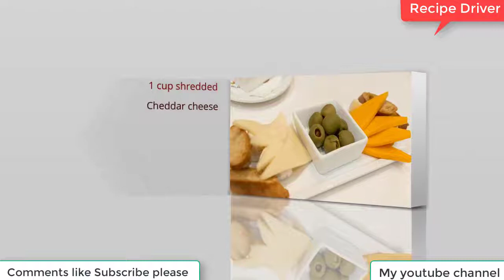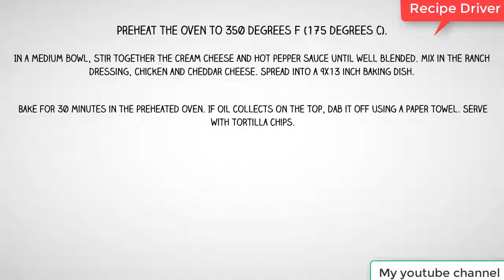How to make Chicken Wing Dip updated 2017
"This tastes simply like hot chicken wings, however without the wreckage. It is extremely addicting, and is ideal for football and closely following season. Present with tortilla chips. I take this at whatever point I need to bring a dish and am constantly requested the formula." 2 (8 ounce) bundles cream cheddar, relaxed

3/4 container pepper sauce, (for example, Frank's Red Hot®)

1 container Ranch-style serving of mixed greens dressing

2 mugs diced cooked chicken

1 container destroyed cheddar

Add all fixings to list.

Preheat the stove to 350 degrees F (175 degrees C).

In a medium bowl, mix together the cream cheddar and hot pepper sauce until very much mixed. Blend in the Ranch dressing, chicken and cheddar. Spread into a 9x13 inch preparing dish.

Prepare for 30 minutes in the preheated broiler. In the event that oil gathers on the top, touch it off utilizing a paper towel. Present with tortilla chips.